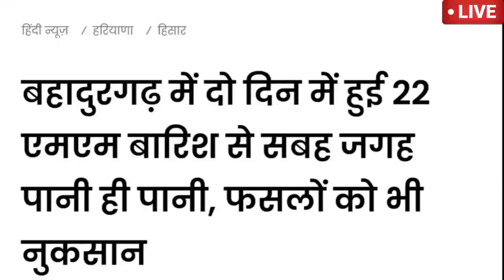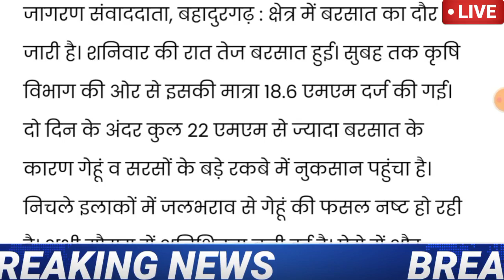हरियाणा मौसम का हाई अलर्ट घोषित//बारिश का रेड अलर्ट जारी |अगले 3 दिन तबाही/तेज हवाएं आंधी ओलावृष्टि